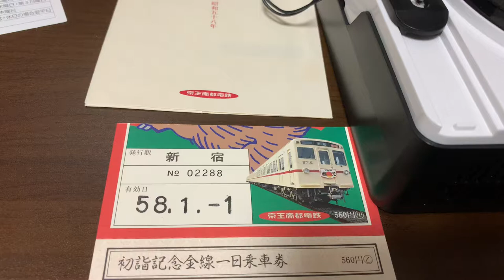1983年初詣記念乗車券音源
1983年初詣記念乗車券のソノラマシート音源。通常のプレーヤーでは聴けず、またポータブルタイプのプレーヤーだときっぷの外寸がトーンアームの根本に当たってしまうため、販売から約40年弱聴けませんでした。やっと聴くことができました！